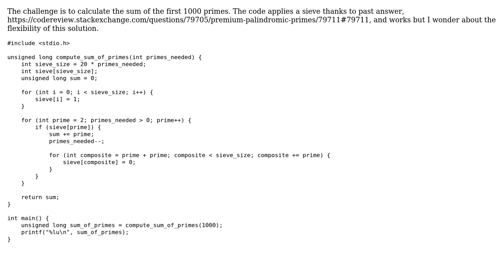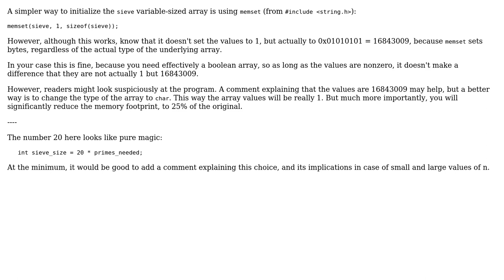C the sum of primes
With thanks & praise to God, and with thanks to the many people who have made this project possible! You are responsible for your own actions.